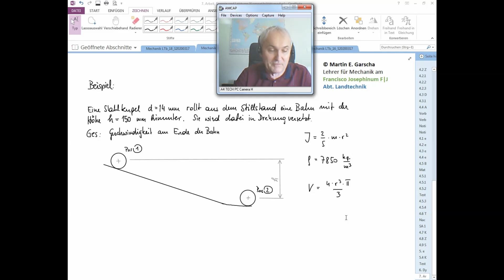Beispiel Energieerhaltungssatz Kugel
Erstellt von DI Martin E. Garscha. Errechnet wird eine Endgeschwindigkeit, welche eine Kugel am Ende einer geraden Bahn bei einer gegebenen Höhe erreicht.